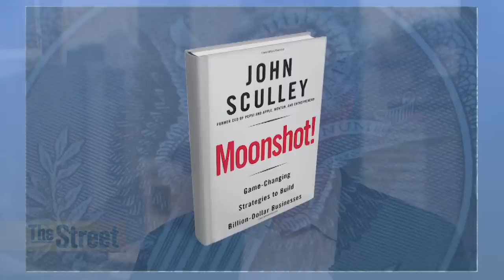Why John Sculley Most Admires Tesla CEO Elon Musk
Tesla’s (TSLA) Elon Musk is the CEO former Apple (AAPL) CEO John Sculley most admires today, saying that he is the CEO closest to Steve Jobs in terms of innovation. ‘Musk is literally inventing entirely new industries,’ said Sculley. ‘He’s taking on ambitious projects that most of us wouldn’t even think about as possible, and he’s turning them into incredibly valuable businesses with products that people love.’ Sculley said look no further than Tesla Motors. ‘Can you imagine if Tesla had been started as a joint venture between General Motors (GM) and Tesla?’ asked Sculley. ‘What it might look today? It might look like the Chevy Volt. And what did he to? He took on a project that almost bankrupted him, he made his money with PayPal, yet he created a company today that has half the market cap as General Motors.’ Sculley said Musk then went on to create Space-X, and he’s having terrific success, and followed that by launching Tesla Energy. ‘This is a man of just incredible talent, he’s a 360 executive, one who can manage every aspect of what it takes to build a successful business,’ he added. Sculley is the author of the book “Moonshot!” which examines strategies executives can use to create transformational businesses.